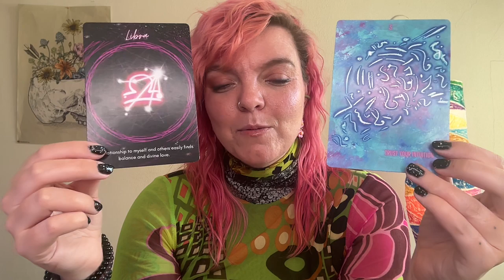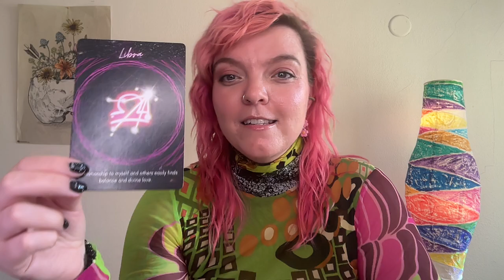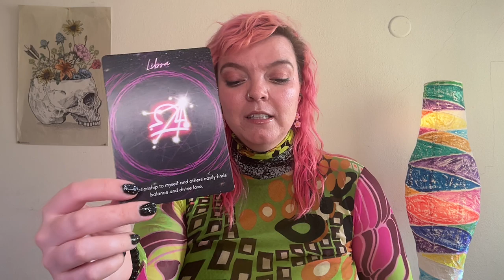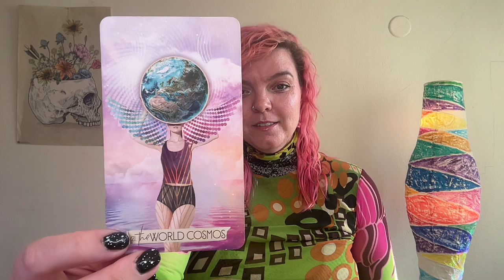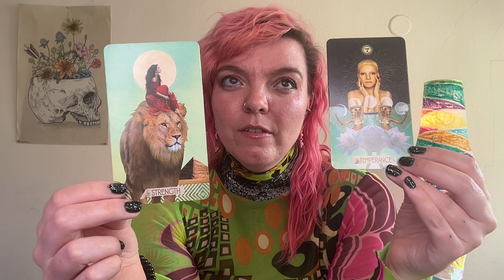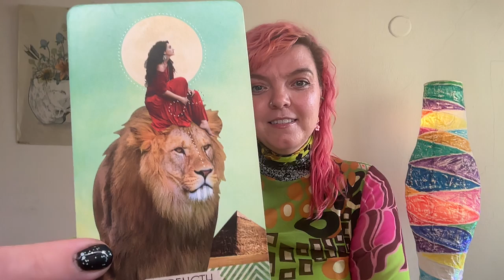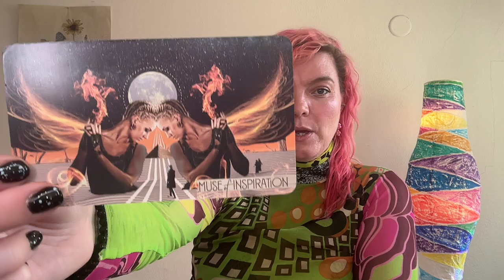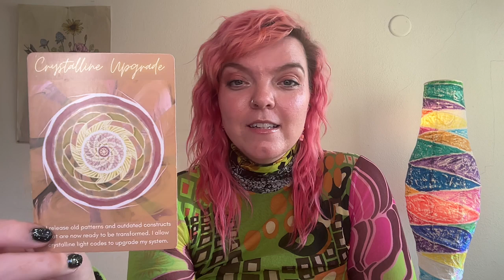June12 -June 18th Oracle & Tarot Reading Trusting Our Intuition While Balancing New Frequeinces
Welcome to Sovereign Vibrations!
This week's oracle and tarot reading brings in guidance about how to travel down new pathways of identity while balancing contrast. We are all up leveling in new ways right now and looks different than we sometimes want or were imagining, being gentle while we are in transformation is very important. A lot of messages have been coming in about how to take care of our needs when we are breaking through old patterns and states of conciseness. Divine guidance is coming in deeply at this time to help us heal old ways and memories while being open to the new expansion we are simultaneously create with the universe. I hope the messages that came through for this support you in some way along your journey at this time. Thank you for being who you are and all of the work you are doing by just existing .

P.S. If you feel called to have a private oracle and tarot reading I now have an offering for a 45 minute session. Find the link below to book:

Renee Louise

Sovereign Vibrations Oracle Deck Now Available!

Any questions on which service would be best for you, setup a FREE 15 minute consultation here:

I appreciate you all so very much!
Renee Louise